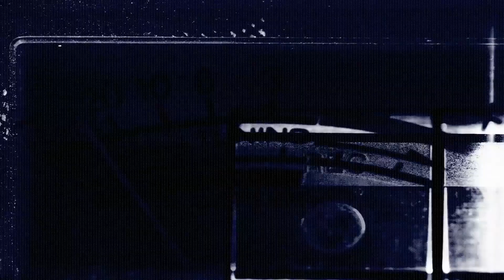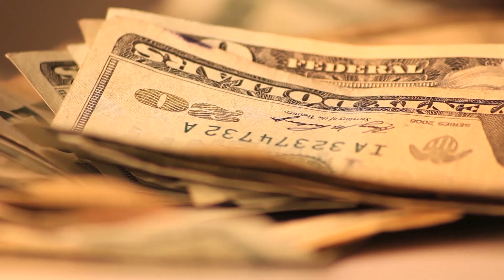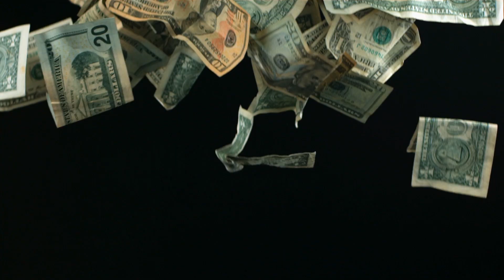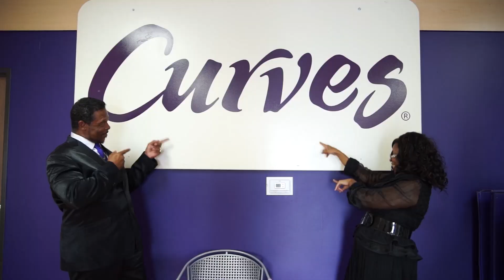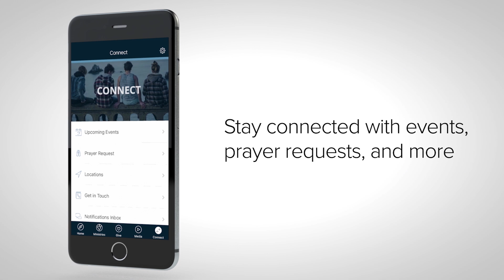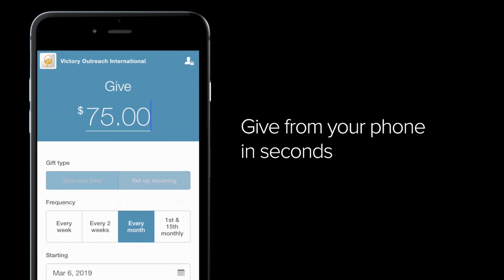Vision Cast with Sonny & Julie Arguinzoni